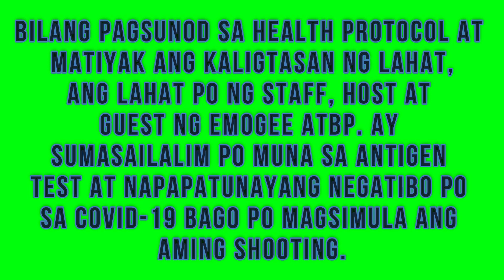Ep. 29: PBA great Gherome Ejercito's basketball tips and interview!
Sa ika-29 na episode po natin ay ating itatampok ang isa sa mga pinakamahusay na point guard na naglaro ng basketball at ito po ay walang iba kundi si idol Gherome Ejercito! Panoorin ang kanyang basketball tips pati ang makulay na kwento ng kanyang career dito lang sa EMoGee atbp.!